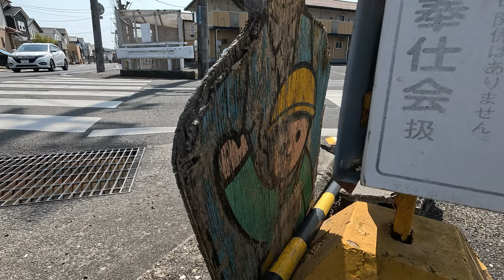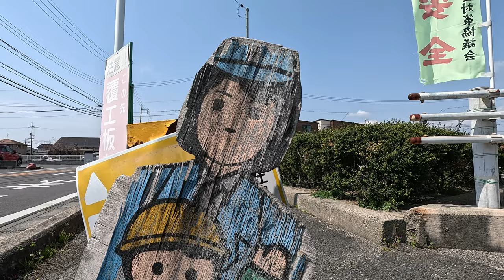・昭和？ 昔懐かしい『横断旗入れ』/ 岡山市中区穝東町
【横断旗入れ】
　　交通安全旗は交通安全活動で使用する手持ち旗です
 　　登下校中の交差点や横断歩道などで大活躍の黄色い旗
　　保育園、幼稚園、小学校の保護者の方々、自治会や地域安全見守り隊の方々も利用されます

　　横断旗は昭和40年以来、警報器付き横断指導旗は昭和51年以来、交通安全反射幕は
　　昭和56年以来毎年、日本宝くじ協会 が寄贈されていらっしゃるそうです

　　動画のタイプ、べニア板を切り抜き作成されています
　　婦人警官デザイン (緑のおばちゃん → 女性の学童擁護員)  現在では貴重な存在です
　　写真のタイプは 現代版 ってところでしょうか？